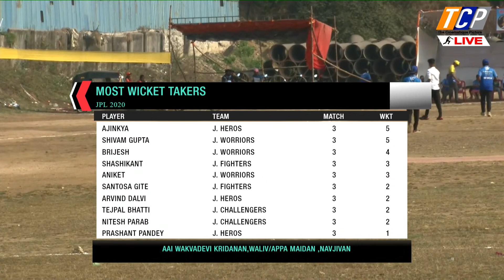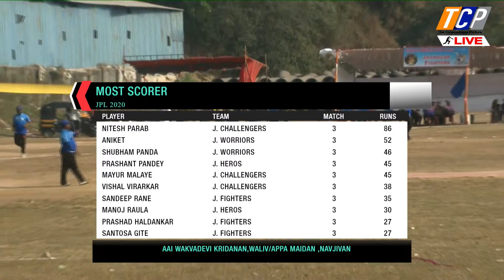J. FIGHTERS vs J. WARRIORS / MATCH 6